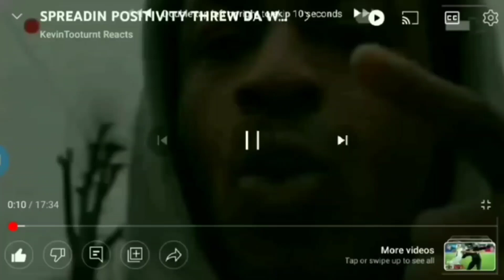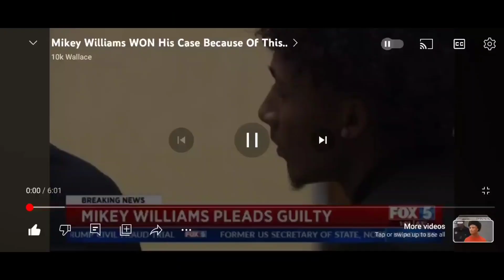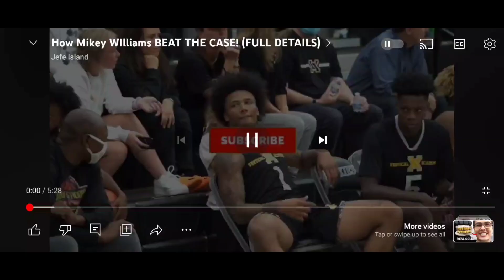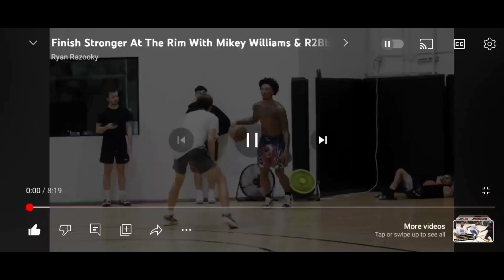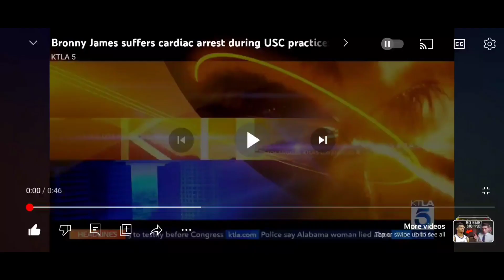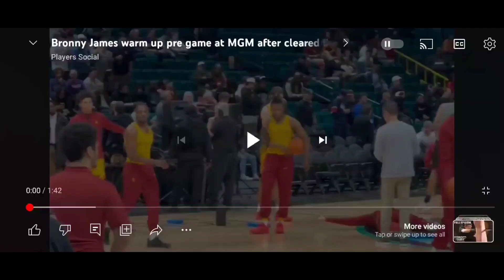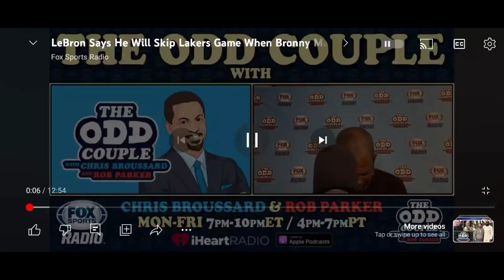GREAT NEW MIKEY WILLIAMS AN BRONNY JAMES UPCOMIN STARS MIKEY WON COURT BRONNY HOSPITAL CR BACC UP💯💪🏾